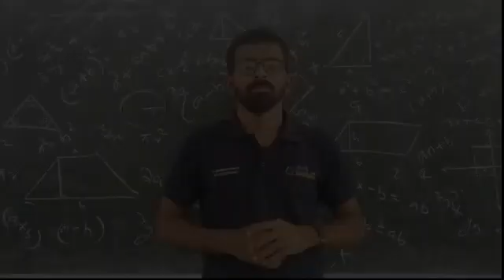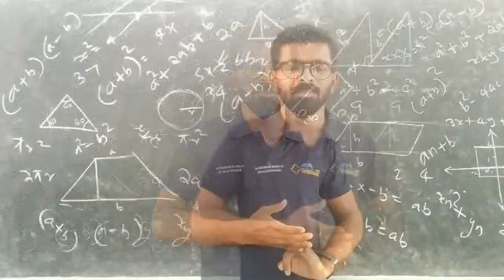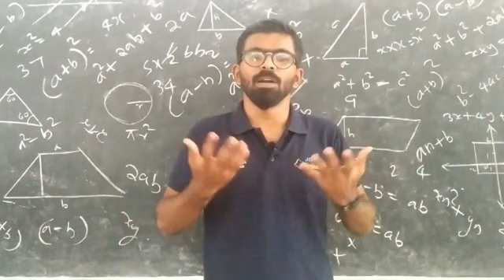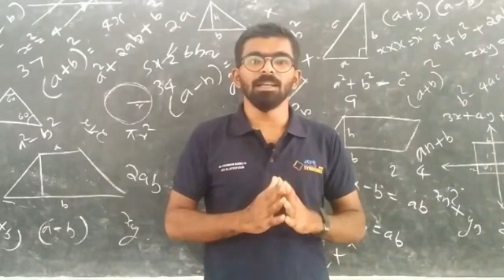എന്ത് കൊണ്ട് BASIC MATHS | MALAYALAM | BABU'S METHOD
Basic Maths പെട്ടന്ന് തന്നെ പഠിച്ചെടുക്കാൻ സാധിക്കില്ല. വളരേ അതികം സമയം എടുത്ത് നിരന്തരമായ പരിശീലനത്തിലൂടെ maths ലെ നിങ്ങളുടെ പ്രയാസം പരിഹരിക്കാൻ സാധിക്കുന്നതാണ്.

Maths പ്രയാസം അനുഭവിക്കുന്ന വിദ്യാർത്ഥികൾക്ക് Maths ലെ basic ആയിട്ടുള്ള കാര്യങ്ങൾ ഈ ചാനലിലൂടെ ലഭ്യമാകും.